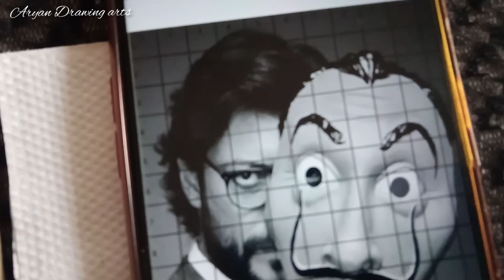Realistic Hair Shading Tutorial Of Money Heist Professor drawing (Ep 2)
Hey guys yrrr..

तर हाय मित्रांनो.
माझ्या चॅनल मध्ये तुमच सहर्ष स्वागत आहे☺️

Here I come with a new video, In this video How to Shade a Realistic hairs of Money Heist Professor ???.hoped you liked this video .

insta pe muze follow krr Dena.

फॉलो करा☺️😍
इंस्टाग्राम वर

इंस्टा वर मला फॉलो करून देजा.